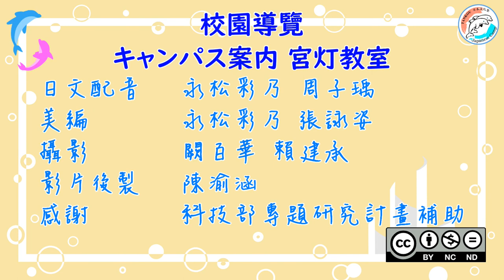【ＴＫＵ校園導覽】宮燈教室/【キャンパス案内】淡江大学 宮灯教室#6